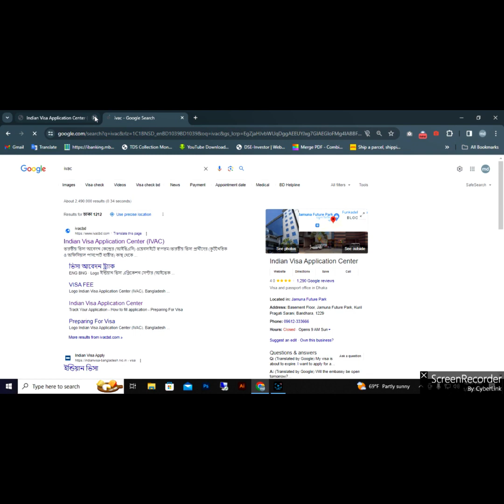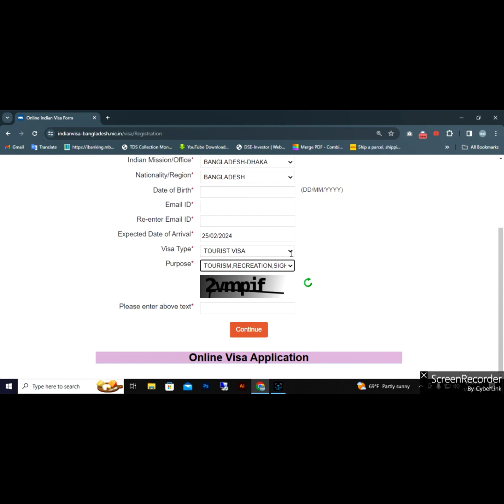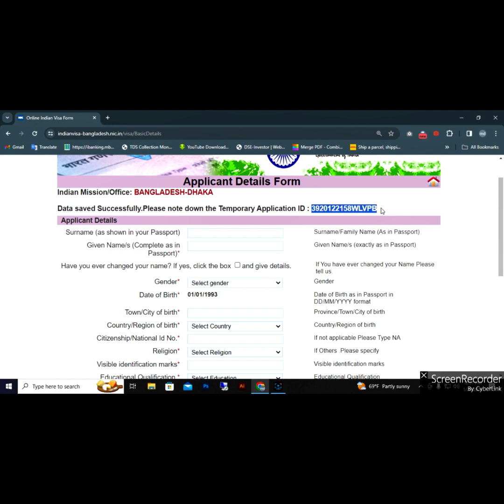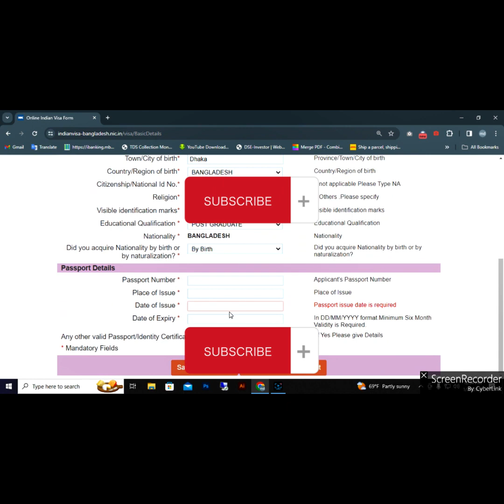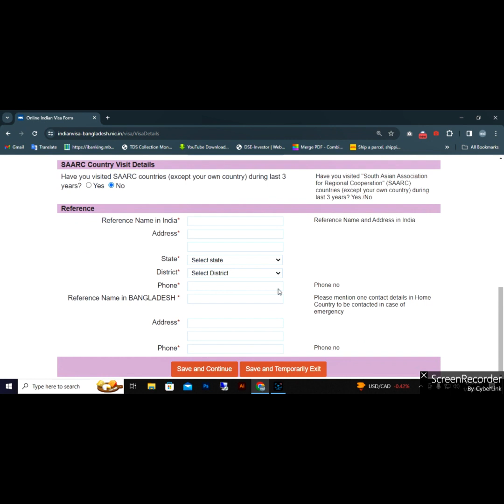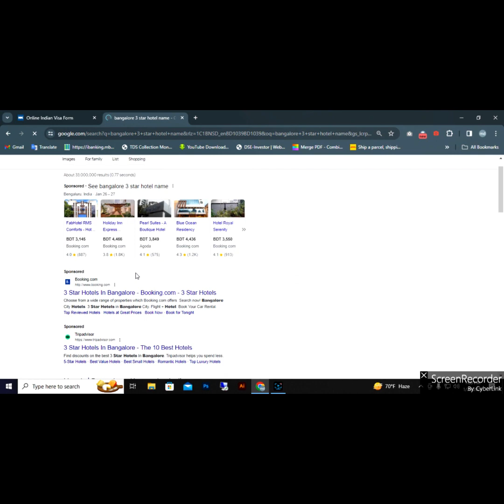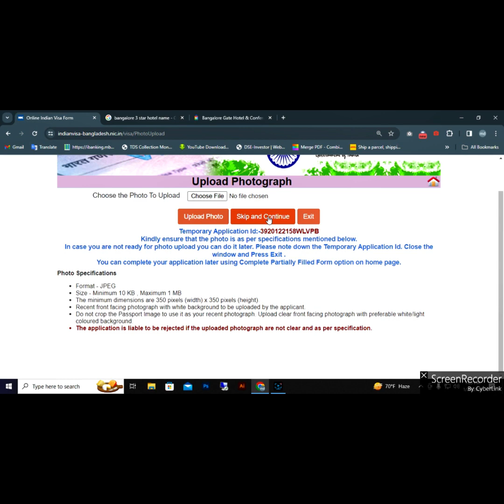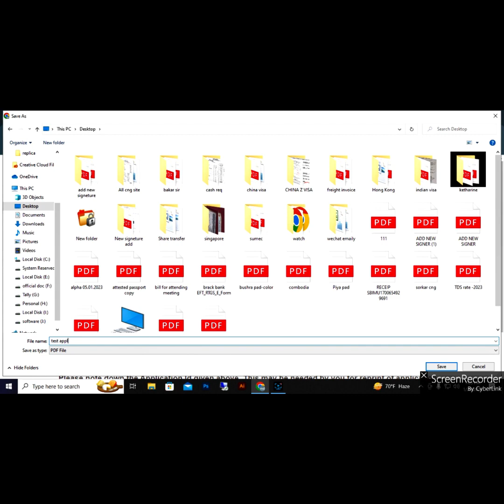Indian tourist visa application 2024 | ইন্ডিয়ান ট্যুরিস্ট ভিসা 2024 Indian visa form fill up 2024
I have discussed in my video that how you will apply online for indian tourist visa in this year 2024. anyone can apply for indian visa after watching my video. Also i have discussed how to fill up indian visa application form. This video is for about indian tourist visa application 2024, india tourist visa, tourist vis application,ইন্ডিয়ান ট্যুরিস্ট ভিসা 2024,Indian visa form fill up 2024, india tourist vis apply online, indian visa 2024, indian visa update 2024, indian tourist visa apply, indian business visa,visa,bangladesh to india,bangladesh to india tour,india tour from bangladesh,indian tourist visa from bangladesh,indian visa for bangladeshi,indian tourist visa for bangladeshi,dhaka,indian embassy,indian embassy dhaka, visa online,online visa apply,india visa 2024, visa news,visa update 2024,online,indian business visa form fill up,tourist visa form fillup 2024,